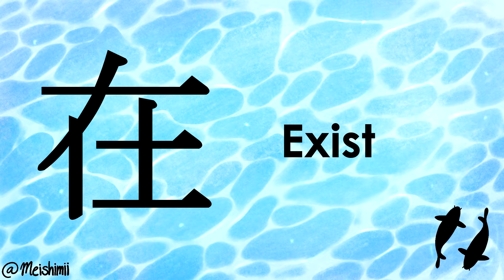Mastering The Kanji Day 72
• Hey Disciples, welcome to “Mastering the Kanji” series. We’ll be learning 1,000 kanji in 100 days, using the learning methodology created by James W. Heisig. Which is learning kanji through mnemonics, you are going to make stories for each kanji to remember, that way you learn them by association to the story. We’ll be learning the meaning of 1,000 kanji before learning the On and Kun readings of each one. Nihongo Shark has an article on how to use this methodology.

• Each video has a Tiny Card deck to help memorize the kanji that you should use. Every 10 days there will be a compilation of 100 kanji that you can use to review your progress. Don’t forget to practice daily. Good luck, Disciples. This is going to be a hard journey, but Worth it!

• Recommended Books:
-Remembering The Kanji